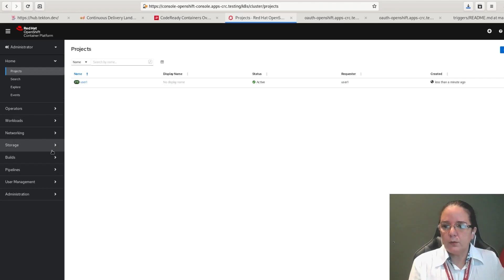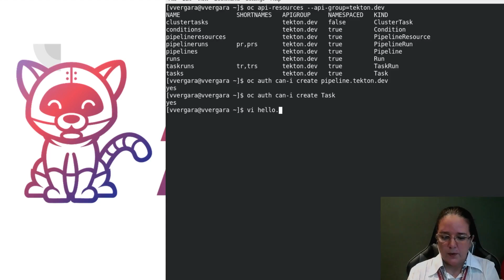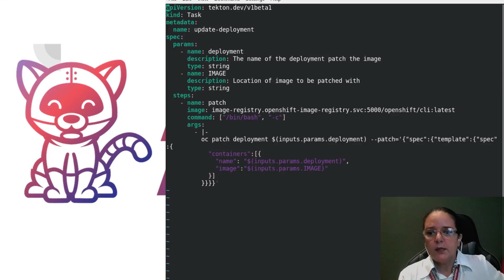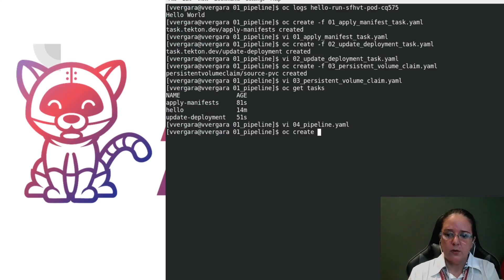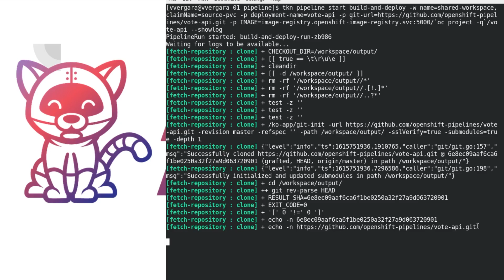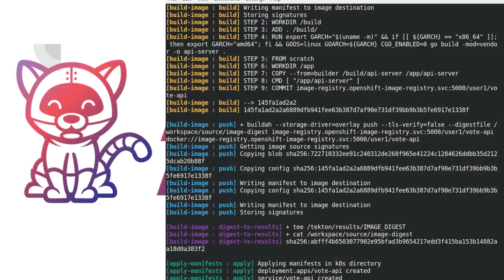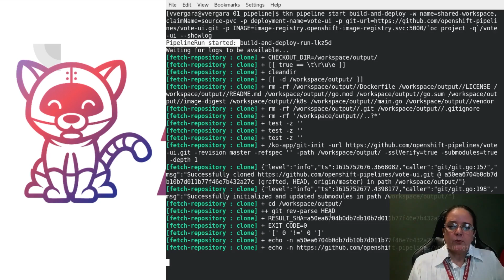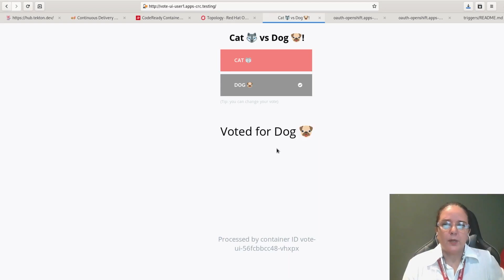Integração Contínua para Kubernetes como um Profissional // Mão no Código by Red Hat #6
Para quem necessita implementar uma pipeline para container vamos apresentar junto com a Red Hat o projeto Open Source Tekton.

Utilizando o Tekton em conjunto com Kubernetes vamos mostrar na prática uma maneira fácil e ágil de implementar CI/CD de forma declarativa e muito simples. Contaremos com a participação da Vania Vergara que tem mais de 20 anos de experiência em soluções de Arquitetura e integração de Sistemas.

Petrópolis / RJ

🔗 Um vídeo do site Código Fonte